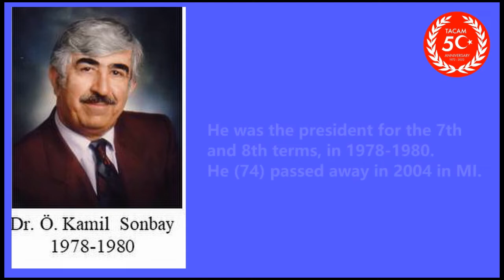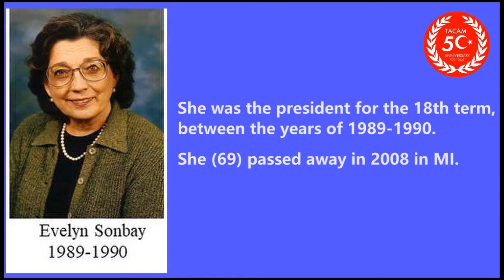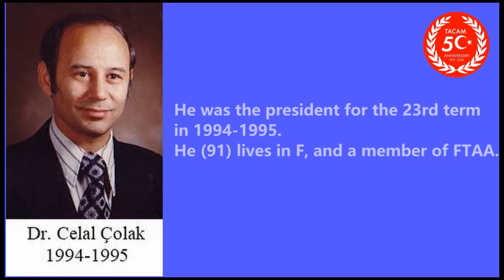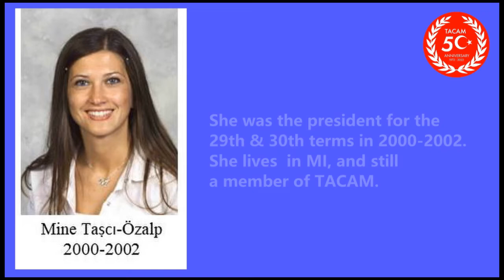TACAM 50th Anniversary Messages